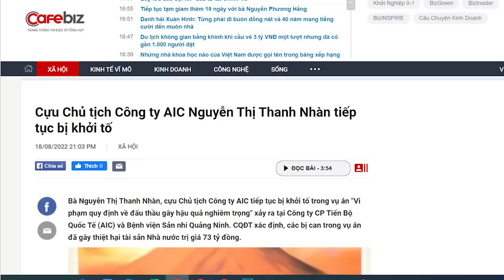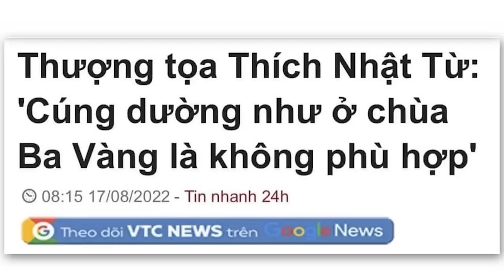Ông Chính bị đối thủ lùa vào tròng và ra đòn?